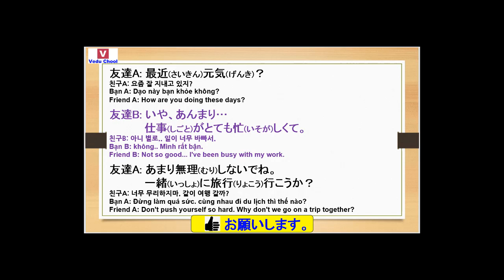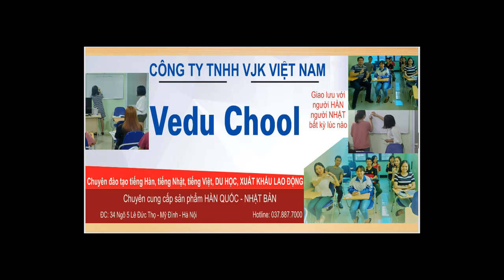20190313 hội thoại tiếng nhật 일본어회화 Learning Japanese ( Vedu Chool )